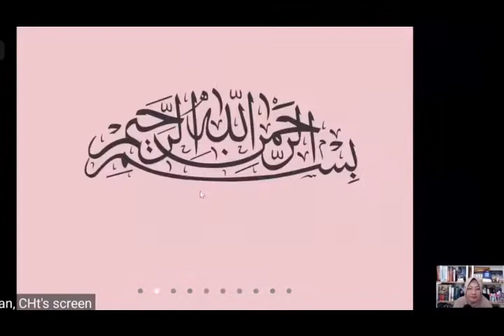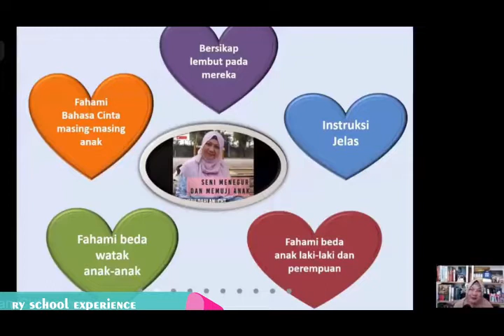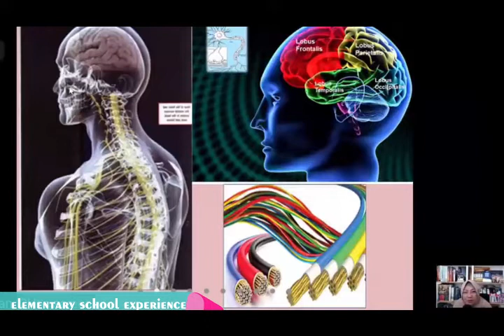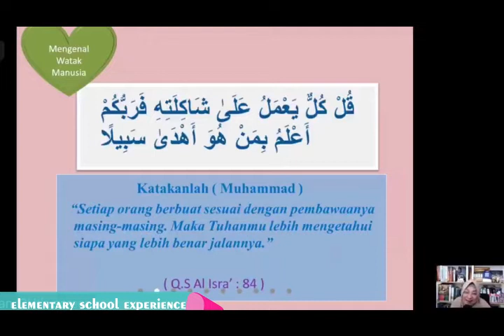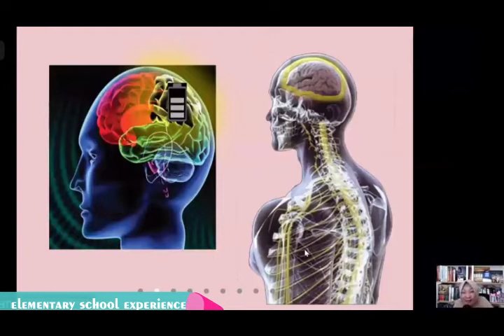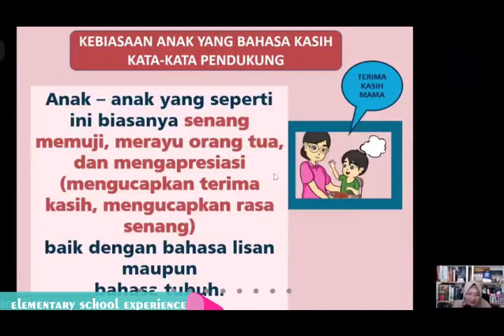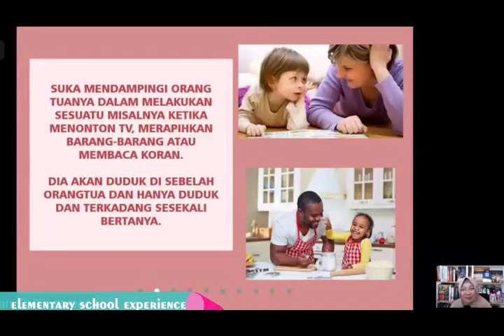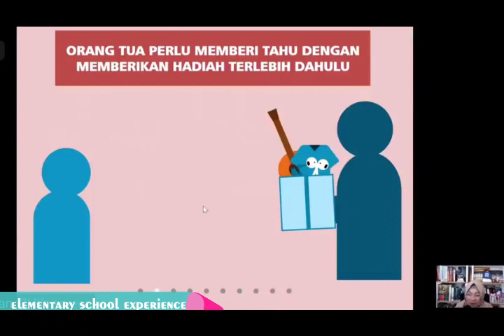CARA MENEGUR AGAR MUDAH DITERIMA ANAK_oleh_dr. AISYAH DAHLAN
CARA MENEGUR DAN MEMUJI ANAK/ SISWA DENGAN TRIK AGAR TIDAK MENJADIKAN EMOSI_dr. AISYAH DAHLAN